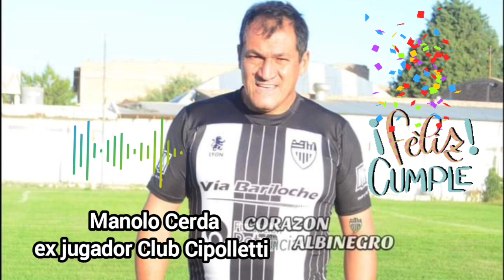SItio Albinegro Radio - Manolo Cerda ex jugador Club Cipolletti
En Sitio Albinegro Radio llamamos a Manolo Cerda en el día de su cumpleaños.
Programa emitido el día viernes 15/09/2023
Somos Sitio Albinegro Radio por Galas FM 89.7
Conducción: Daniel Villegas
Operación técnica: Victor R Urrutia (Corazón Albinegro)